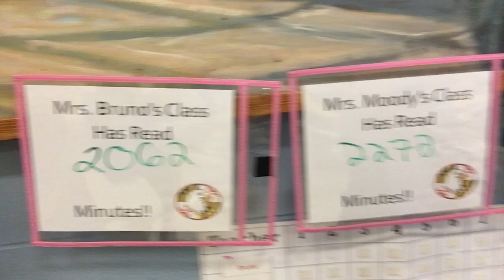Woodfield Read-A-Thon Update!!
Great job getting to 20,000 minutes Readers!!! Keep up the good work!!